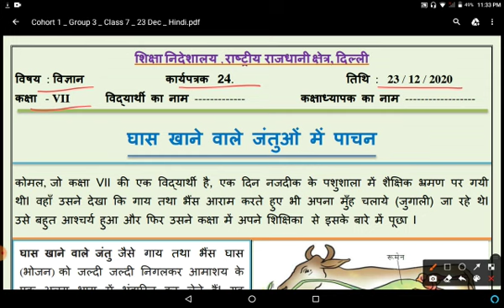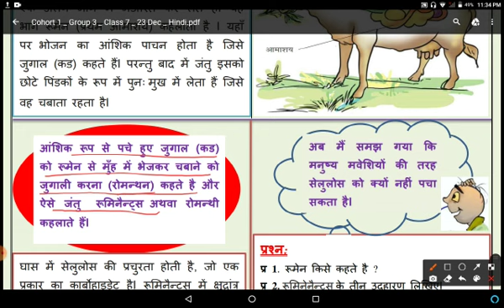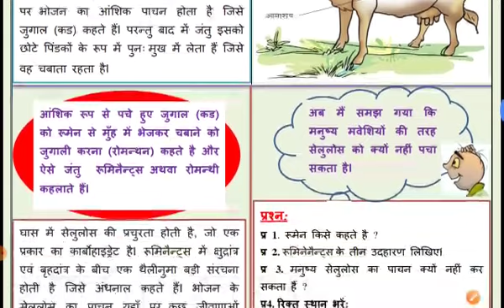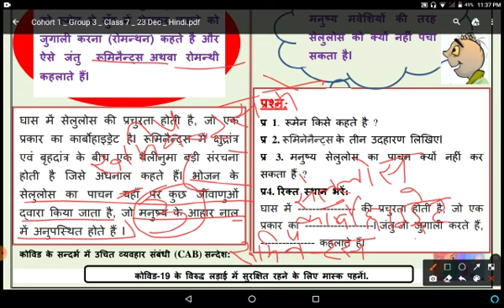Class 7 Science Worksheet 24, Hindi Medium : 23 Dec 2020 Wednesday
doe science worksheet 24, Class 7th in hindi medium..class 7 science worksheet 24 in hindi..in easy and simple way.. wednesday 23/12/20